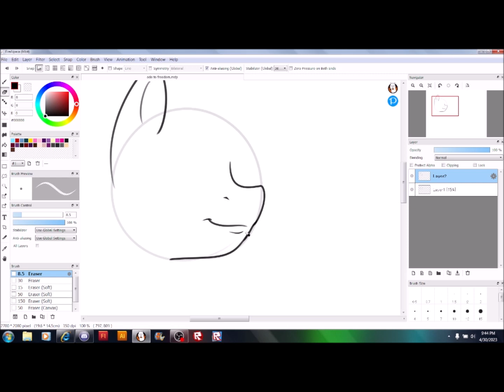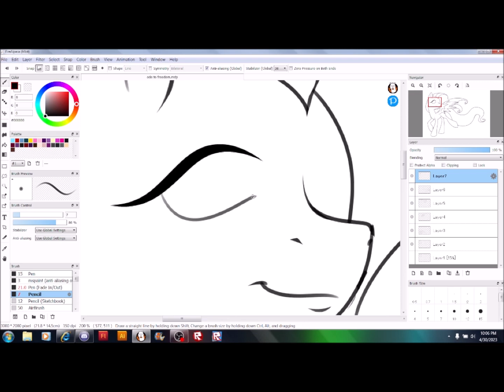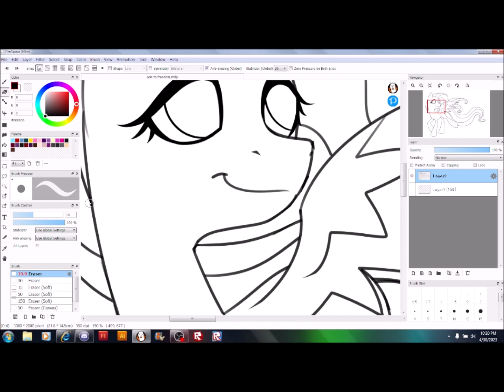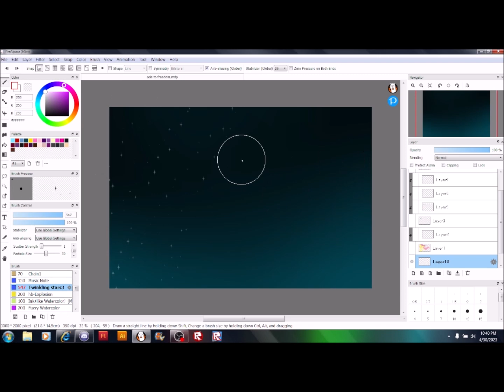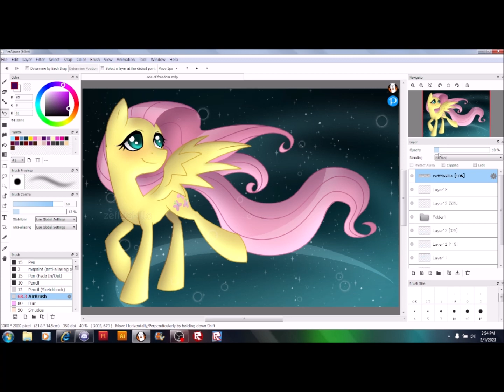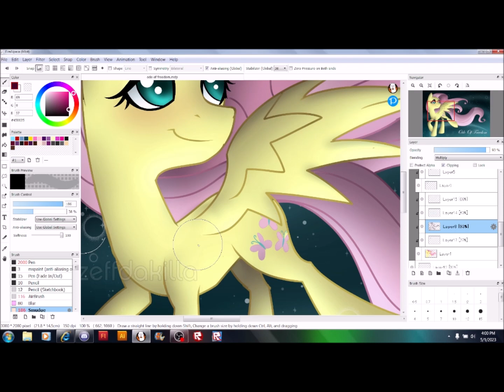Ode Of Freedom Speedpaint